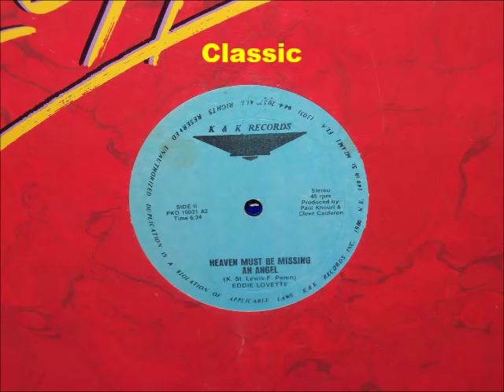Eddie Lovette - Heaven Must Be Missing An Angel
12'' Single
Released 1986